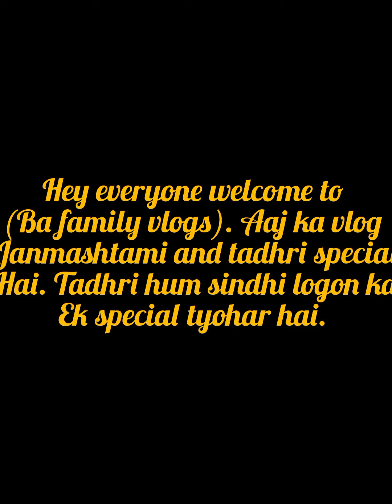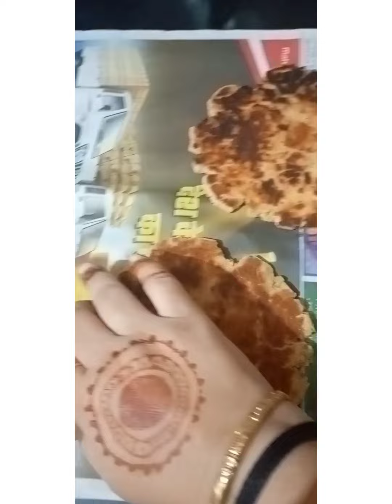janmashtamispecial vlog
hey everyone it's a vlog about janmashtami and thadri (sindhi festival) special. thadri ke din maa Shitla ki Pooja ki jati hai jo shitalta deti hain. is se ek din pehle sham ko khana bana diya jata hai aur is din Sara din vahi khana khate hain. aur is din ke agle din janmashtami ho to hai.

Musician: @iksonmusic

Musician: ASHUTOSH